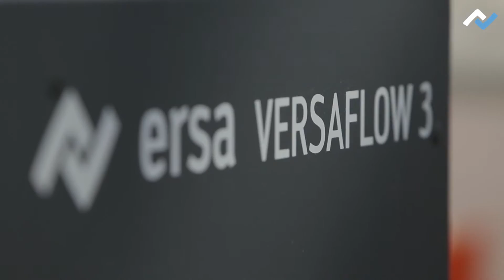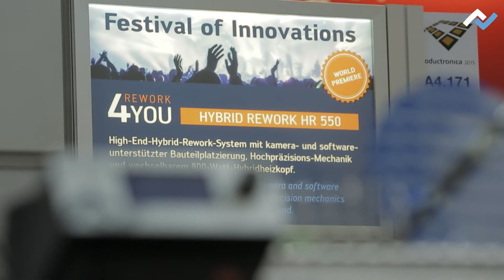Ersa TV - productronica 2015 I Video 01 EN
On the occasion of the 40th anniversary of the productronica in Munich the electronic production equipment supplier Ersa celebrates a real “Festival of Innovations” including all fields of its comprehensive product portfolio from soldering systems to screen printing systems and from soldering tools to rework and inspection systems.